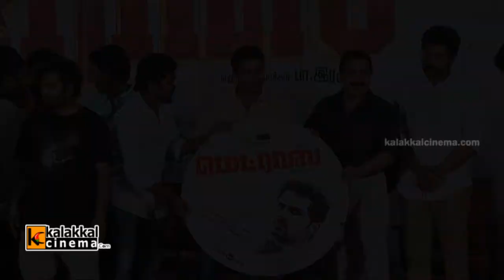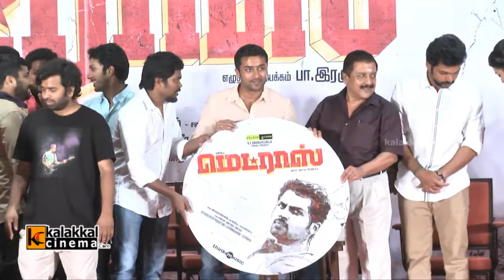Madras Audio Launch